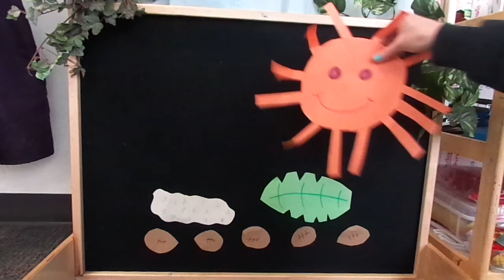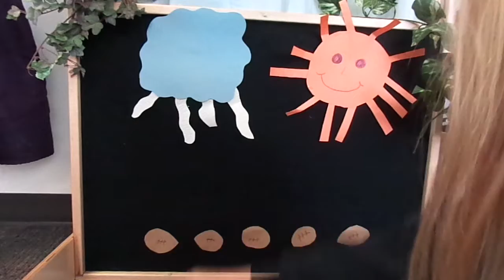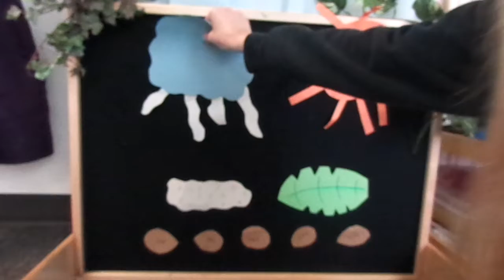05 05 20 Afternoon Circle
This Afternoon Circle has:
Storyboard- Five Little Seeds
Five little seeds,
Five little seeds,
Three will make flowers
And two will make weeds.

Under the leaves,
And under the snow,
Five little seeds are
Waiting to grow.

Out comes the sun,
Down comes a shower
And up come the three
Pretty pink flowers

That every plant needs
And up come two,
Funny old weeds.

Active Song- Sleeping Tigers
See the sleeping tigers, sleeping so nicely, when I count to three they are going to be…
A flower growing!  A big thunderstorm!  Frogs!  Birds flying the sky!  Little children looking to their parents to see what their next activity is!